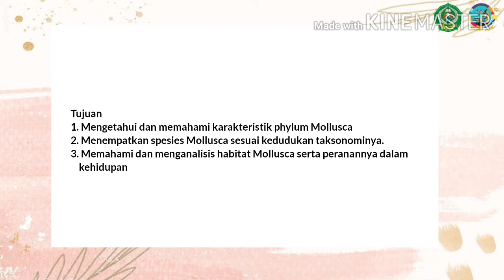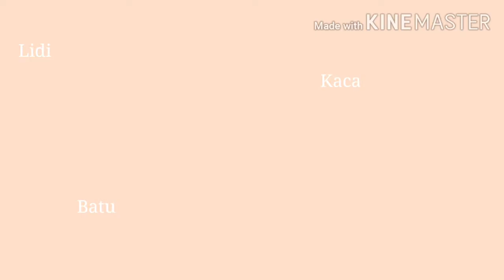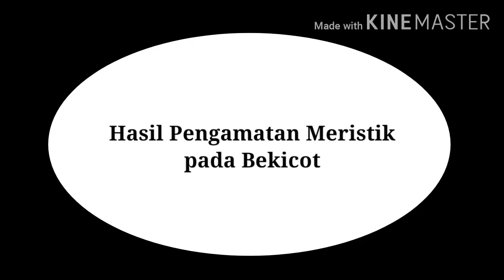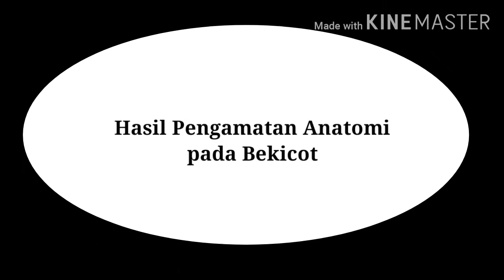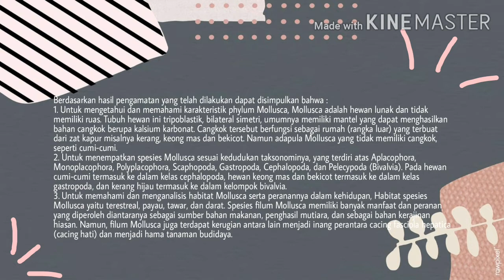Acara Praktikum Ke-1 tentang Phylum Mollusca Mata Kuliah Zoologi Avertebrata (Semester 3 2020-2021)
Sebelumnya Izin Memperkenalkan diri terlebih dahulu,,
Saya Zakiyah Nur Afrilia dengan NIM (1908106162) Kelas Biologi E Semester 3 dari Mahasiswi Jurusan Tadris Biologi, Fakultas Ilmu Tarbiyah dan Keguruan, Institut Agama Islam Negeri (IAIN) Syekh Nurjati Cirebon.

Video Pembelajaran menjadi salah satu alternatif media menyampaikan Materi Pembelajaran kepada khalayak umum yang tidak terbatas Ruang dan Waktu.

Melalui Video Pembelajaran, Saya akan menjelaskan terkait Materi tentang Acara Praktikum Ke-1 tentang Phylum Mollusca.

Maka dari itu, Video Pembelajaran ini dibuat untuk memenuhi Tugas Individu Praktikum Ke-1 Mata Kuliah Zoologi Avertebrata.
Dosen Pengampu :
1. Ibu Eka Fitriah, S.Si., M.Pd
2. Ibu Muhimatul Umami S.Si.,M.Si.

Asisten Praktikum :
1. Dede Yusuf
2. Lisya Tri Insani
3. Nur Lulu Anisa
4. Thesa Falahiyah Endang

Acara Praktikum Ke-1 : Phylum Mollusca
Tujuan Praktikum :
1. Untuk mengetahui dan memahami karakteristik phylum Mollusca.
2. Untuk menempatkan spesies Mollusca sesuai kedudukan taksonominya.
3. Untuk memahami dan menganalisis habitat Mollusca serta peranannya dalam kehidupan.

UNIT LABORATORIUM MIPA INSTITUT AGAMA ISLAM NEGERI (IAIN) SYEKH NURJATI CIREBON 2020

Semoga Video Pembelajaran ini dapat bermanfaat serta menambah Wawasan bagi siapa pun yang menonton. Aamiin...

Semoga bermanfaat untuk membangun kegiatan praktikum sederhana bagi pembelajaran saya kedepannya.